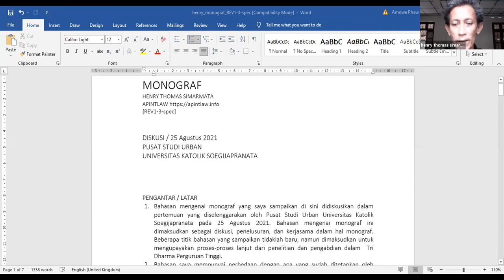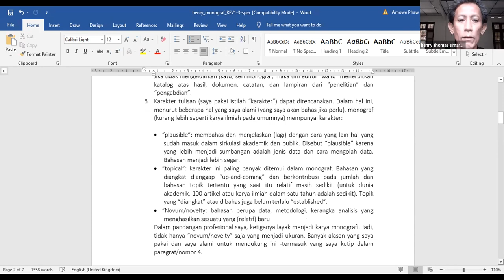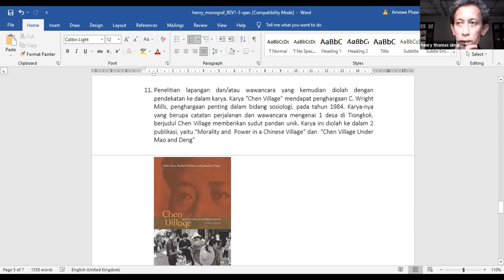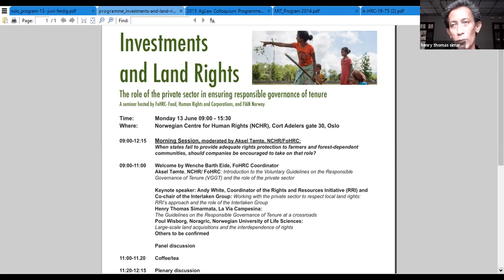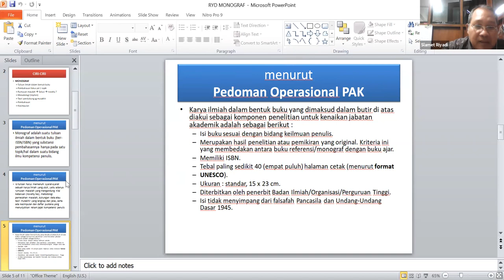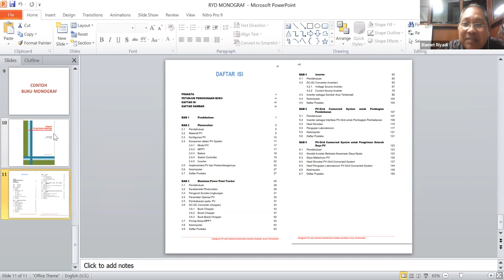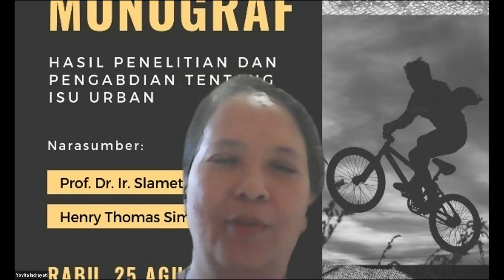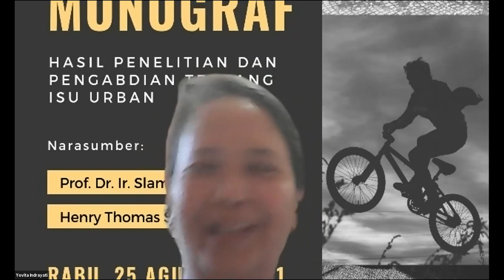Webinar Penulisan Monograf